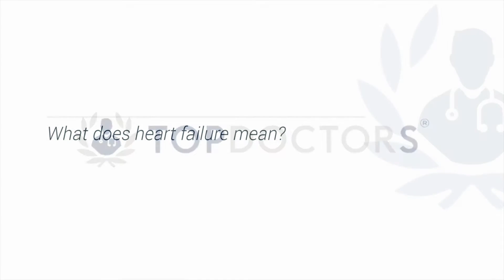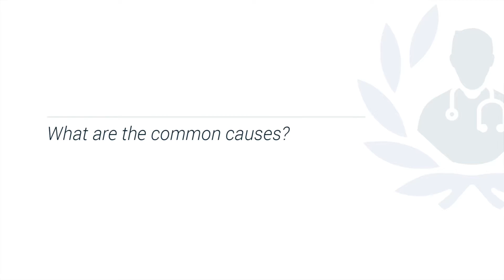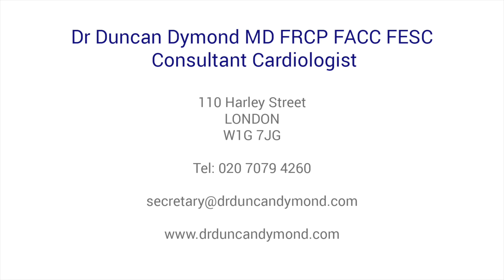Heart failure - what does it mean?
Dr Duncan Dymond, consultant cardiologist, explains what heart failure is. Find out what the causes and symptoms are, and how the condition can be treated.

Would you like to learn more about heart failure?